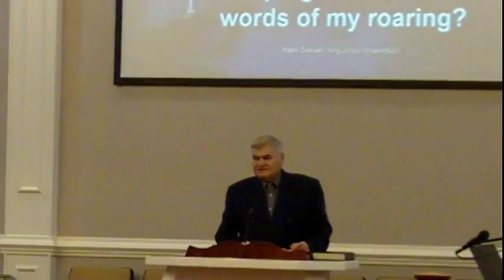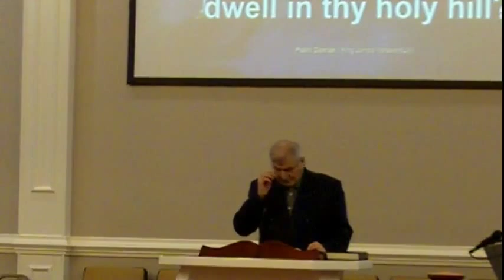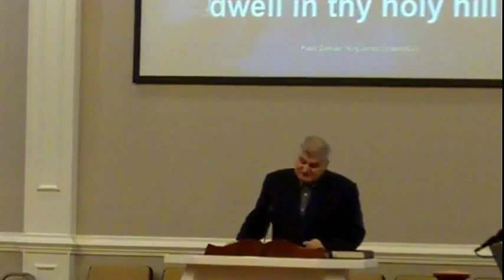Vasile Hozan - Doamne cine va locui in cortul Tau partea 1 (Psalmul 15)